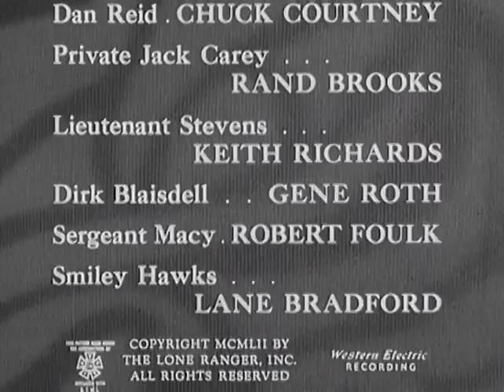The Lone Ranger | S03 E33 | The Deserter | Full Episode